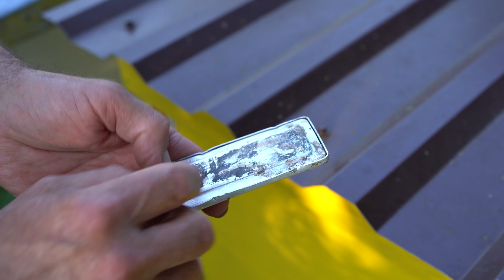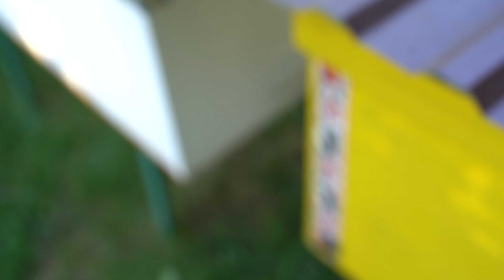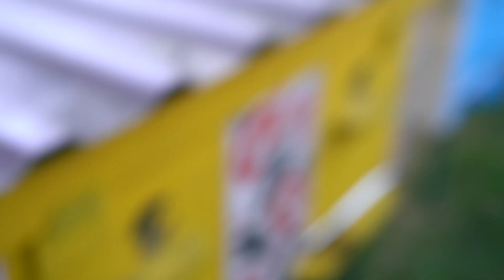Испаритель щавелевой кислоты | Борьба с клещом в улье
Показана обработка пчел щавелевой кислотой при помощи испарителя.
Некоторые особенности работы испарителя.
После обработки на летки с ульев выскакивают белые пчелы, они пропитаны кислотой, но не погибают.
Другие пчелы их чистят и таким образом происходит обработка всей семьи.